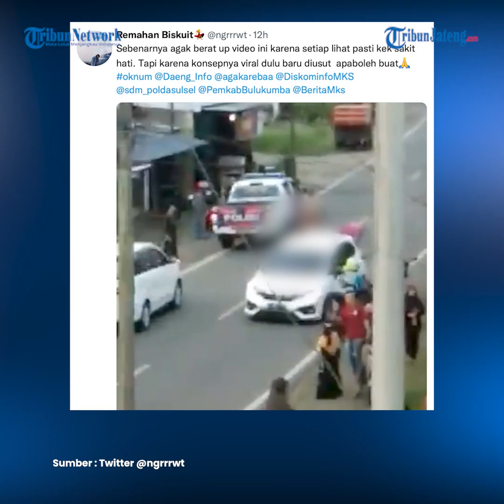Oknum Polisi Driver Mobil Patroli Melintas Abaikan Korban Kecelakaan yang Viral Mengaku Buru-buru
Kembali muncul sebuah video viral mengenai oknum kepolisian. Dalam video yang dibagikan berbagai akun medsos ini, terlihat mobil patroli polisi ini hanya melintas saja padahal jelas
terlihat ada korban tabrak lari yang terkapar di tengah jalan.